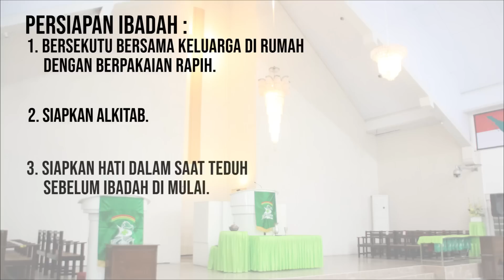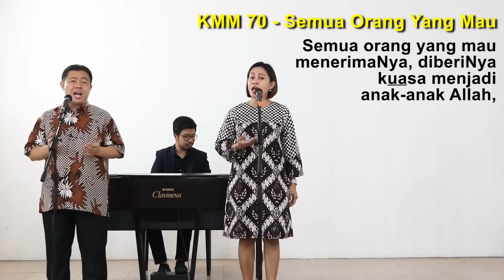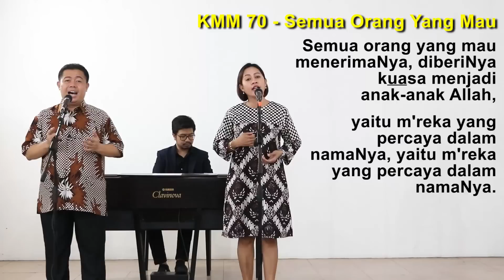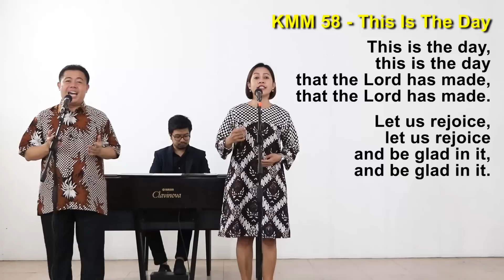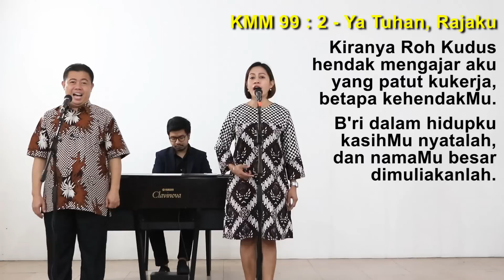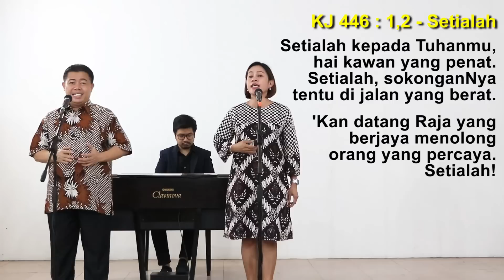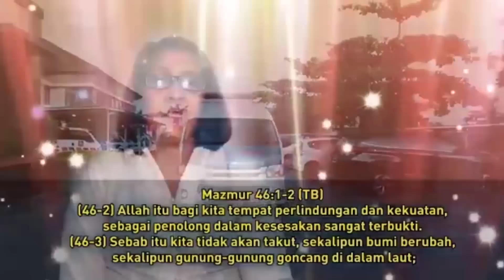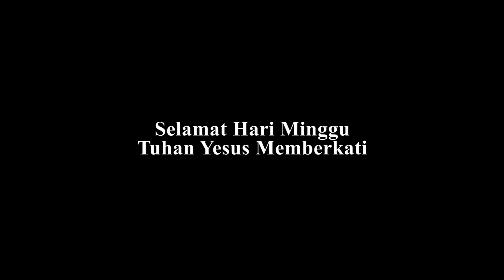Ibadah Minggu | 11 Oktober 2020 | Bertobat dan Mengenal Allah